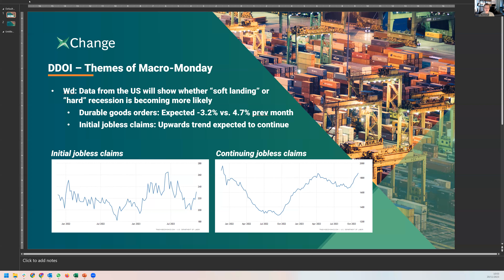Macro-Monday: Soft landing or hard recession for the US economy?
This week promises insights into the trajectory of the US economy—soft landing or recession. There's an increased likelihood of negative outcomes, which might disrupt the container shipping sector further.